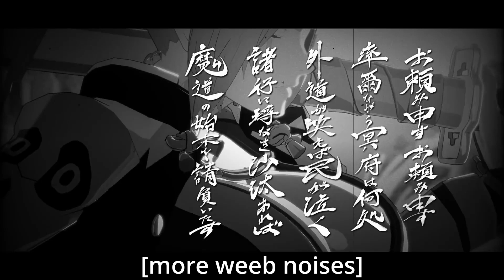Baiken Teaser Trailer In a Nutshell (GUILTY GEAR -STRIVE-)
sad happy chaos noises
happy boba baiken noises